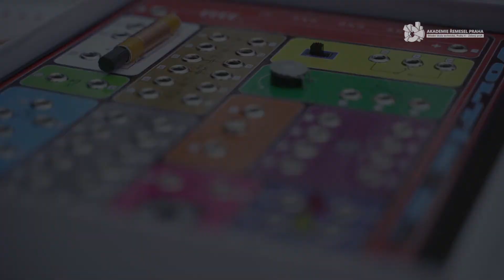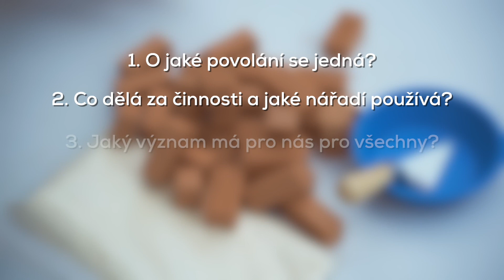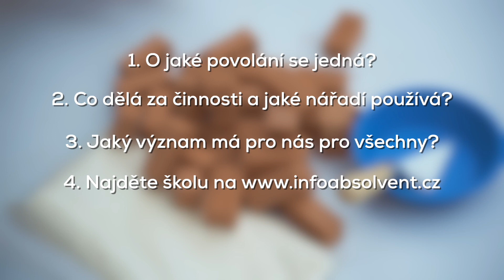Řemeslný box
Instruktážní video - Řemeslný box Akademie řemesel Praha - Střední školy technické.

Naučné instruktážní video přibližuje žákům zpracování přírodních materiálů (dřeva a kovu) a práci truhláře, strojního mechanika, elektrikáře a zedníka. Uskutečněné aktivity s Řemeslným boxem vedou žáky k poznání, že každý řemeslník musí umět počítat, při práci přemýšlet a dbát na přesnost, že při práci záleží na zručnosti a nápaditosti, že pod rukama řemeslníků vznikají krásná díla a stavby, že každé povolání má svůj význam pro naši společnost a že každý žák na konci základní školy musí přemýšlet o své budoucnosti a rozhodnout se při výběru střední školy pro vhodné povolání.